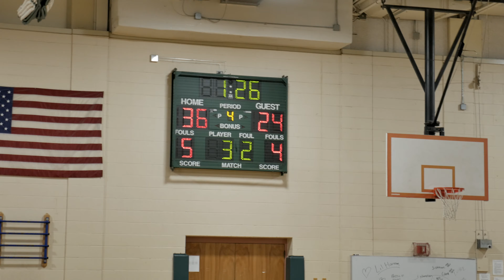4k Westwood Basketball 6th Grade vs Medfield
2nd meeting of 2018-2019 season

MetroWest league

Westwood Girls Basketball vs Medield